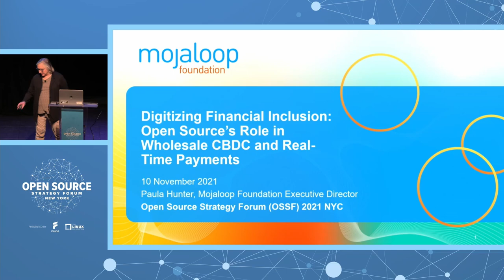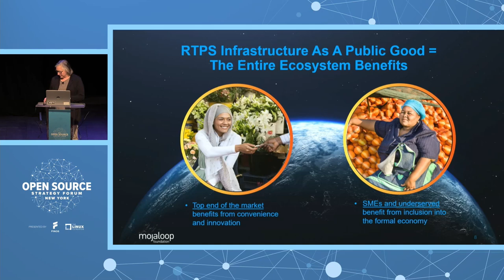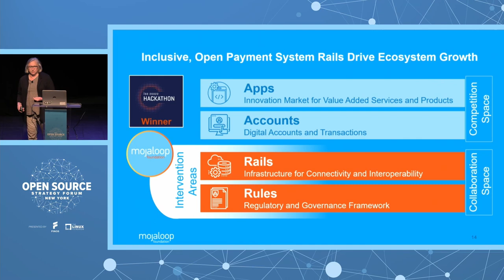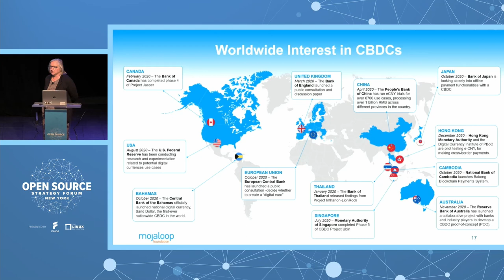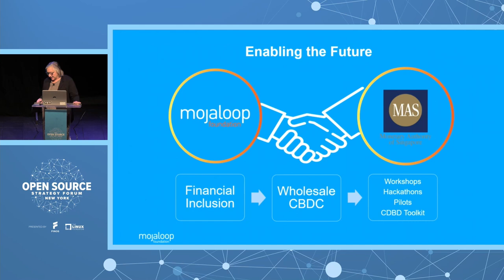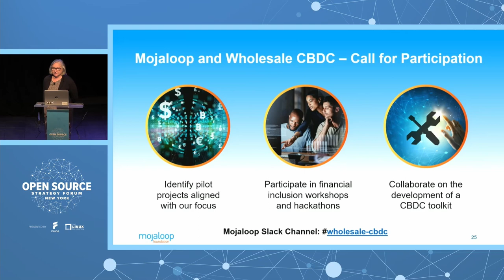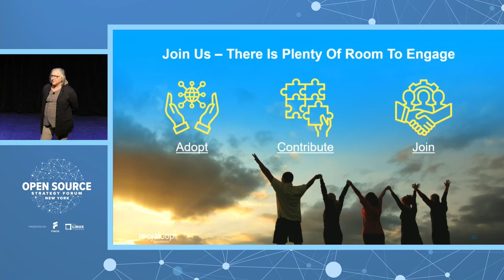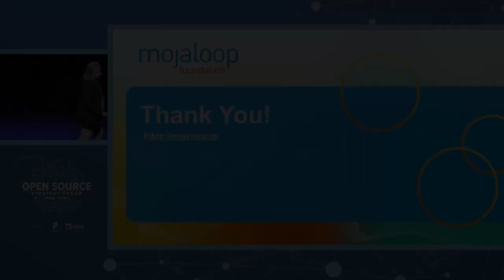Digitizing Financial Inclusion: Open Source’s Role in Wholesale CBDC-enabled Real Ti... Paula Hunter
Digitizing Financial Inclusion: Open Source’s Role in Wholesale CBDC-enabled Real Time Payments - Paula Hunter, Mojaloop Foundation

COVID-19 and the rise of contactless payments have prompted many central banks to consider wholesale CBDC as a way of lowering the cost of international payments settlement. Wholesale CBDC, as part of an open source real-time payments system design, has the potential to support financial innovation by offering a wider spectrum of payment capabilities and increased competition across platforms. All of this would contribute to a diversification of national real-time payments systems to serve the unbanked and the economy as a whole. This discussion will look at ways to advance open source real-time payments system design to include wholesale CBDC.